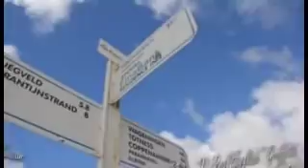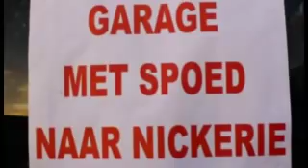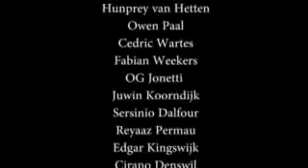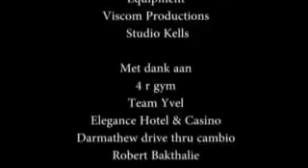DirtyMoney full movie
Suriname action/comedy movie.
Staring: Johny Di Real English.
Produced by Sunils DvD Shop.